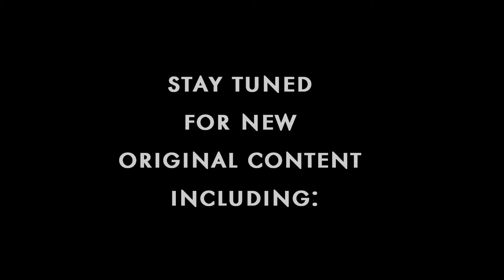New content coming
We're working as quickly as we can

Al Flaherty's Family owned and operated since 1943.